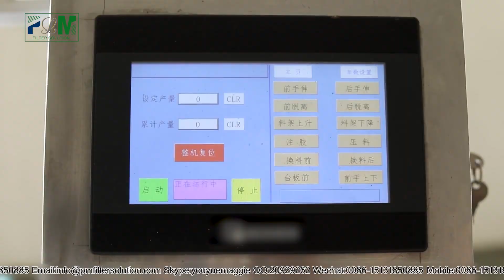PLMB-1A Automatic sealing plate glue injection machine-PLM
PLMB-1A  Automatic sealing plate glue injection machine
一、General description
This machine is suitable for the rotary type filter plate sealing glue injection.
二、Specification
1、Production capacity: 38PCS / min
2、Apply lid diameter: any
3、Glue bucket capacity: 10KG
 4、Machine power: 3KW
5、Working voltage: 0.3Mpa
6、M/C weight: 350kg
7、M/C size: 2700×480×1350mm(L×W×H)
              1050×730×1630mm(L×W×H)
三、Main features
    1、Through computer control can easily adjust the work piece conveying, etc. and injecting a series of actions, the coordinated, stable work.
2、this machine can be in uniform glue injection process in filter cover.